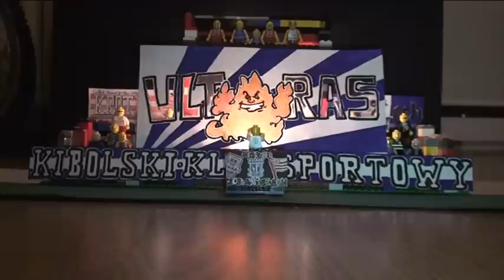Ekstraliga Lego Ultras: Lech Poznań - Zawisza Bydgoszcz (sezon 1, kolejka 1)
Relacja z trybun podczas meczu Lech Poznań - Zawisza Bydgoszcz Ekstraligi Lego Ultras.
25 stycznia 2014, godzina 20:00